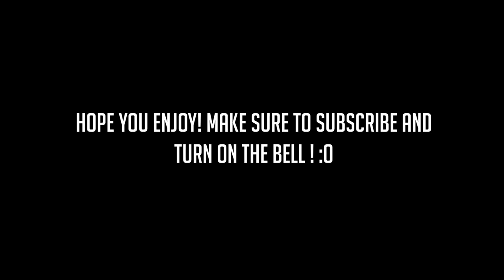ASMR [1HR+] Lipstick Try-On Haul & Mouth👄Sounds (Sephora’s Best Sellers)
𝗦𝗨𝗣𝗣𝗢𝗥𝗧 𝗠𝗘

𝗦𝗢𝗖𝗜𝗔𝗟 𝗠𝗘𝗗𝗜𝗔